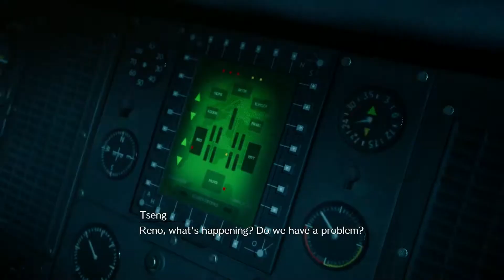Final Fantasy 7 Remake (1080p) Part 19-Train Graveyard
Twitch.tv/Supernashbro

Welcome to part 19 of Final Fantasy 7 Remake. In this episode we explore the haunted train graveyard.